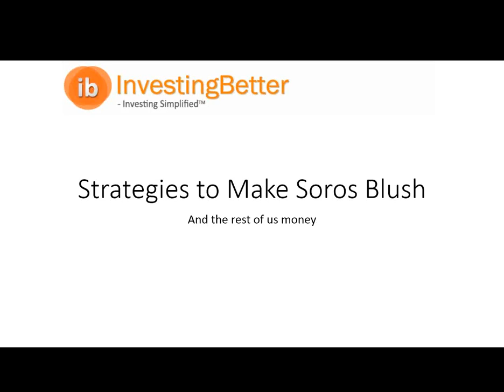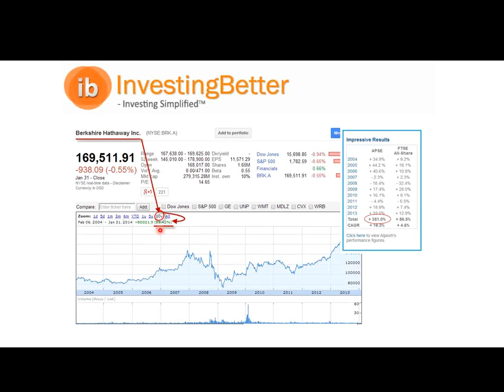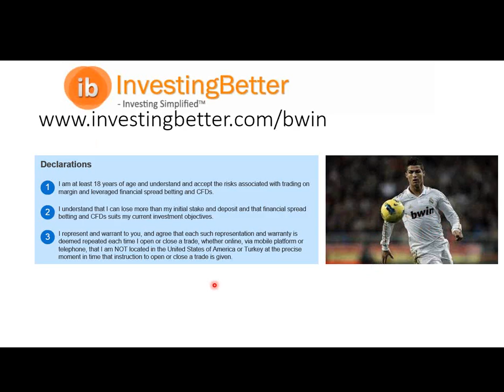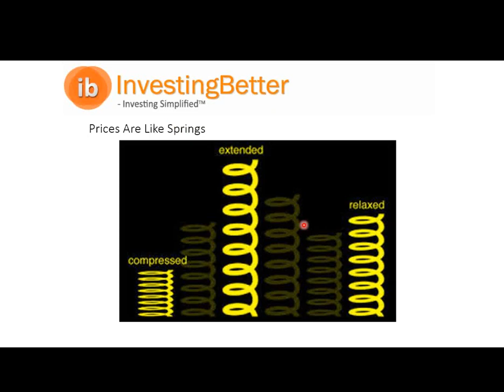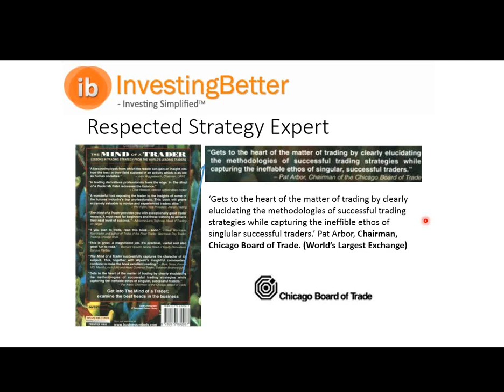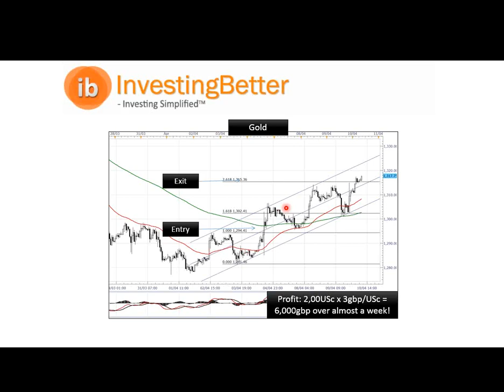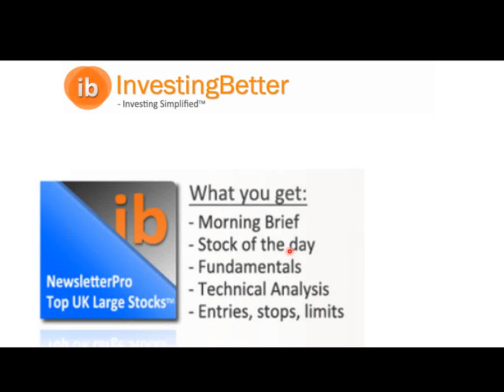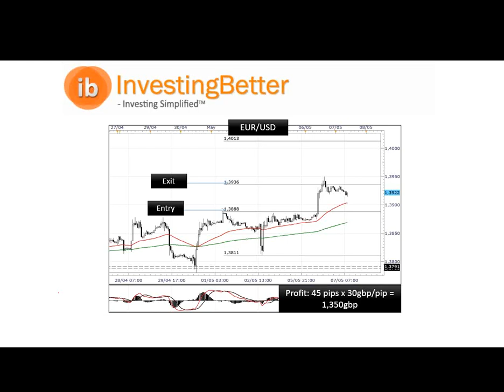Trading Strategies to make Soros blush!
On the 5th of June 2014 I presented my "Trading Tactics to make Soros blush" webinar describing my best trading tactics and how you can use them in your everyday trading along with tips on how to improve your performance and limit your risks.

I kept the webinar short and to the point (about an hour) and covered:
• Top tips for making money
• How to avoid losses
• How to run profits
• How not to get stopped out
• How to be a trader winner

PLUS I gave an update on Equities and FX markets and told you where the profits will come from in the second part of the year.

I also introduced NewsletterPro (FX Opportunities and Top UK Large Stocks).

This is the recording of the webinar,

Happy Investing

Alpesh Patel,
co-founder InvestingBetter.com